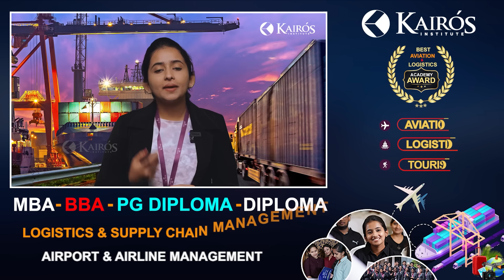Logistics Course Details Malayalam - Job, Course, College, etc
Logistics course is one of the most demanding job oriented course. Kairos Institute, the best logistics academy, offers approved logistics and supply chain management courses with unique training options and 100% placement assistance.
courses:
- BBA AVIATION
- MBA AVIATION
-  BBA LOGISTICS
- MBA LOGISTICS
- PG DIPLOMA/DIPLOMA IN AVIATION
- PG DIPLOMA/DIPLOMA IN LOGISTICS
ADMISSION STARTED

🎙️ Kairos Talk 🎙️

🏕️ KOOY 🏕️